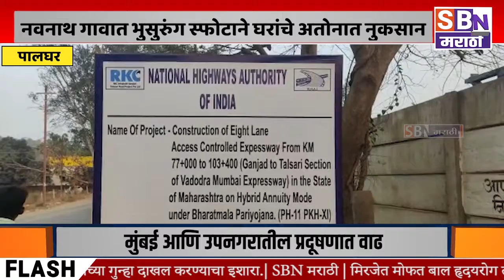PALGHAR | पालघर जिल्ह्यातील डहाणूच्या नवनाथ गावात भुसुरुंग स्फोटाने दगड उडून घरांचे अतोनात नुकसान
पालघर जिल्ह्यातील डहाणूच्या नवनाथ गावात भुसुरुंग स्फोटाने दगड उडून घरांचे अतोनात नुकसान, नवनाथ गावातील आदीवासी कुटुंबे भितीच्या छायेखाली